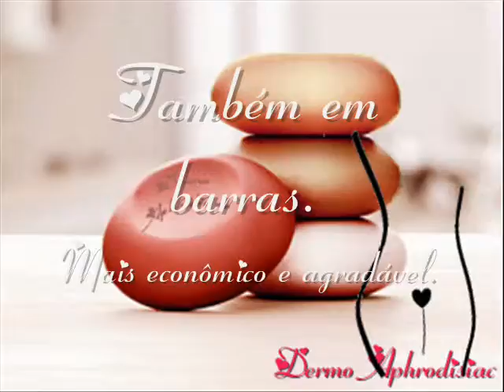Dermo Aphrodsiac comercial